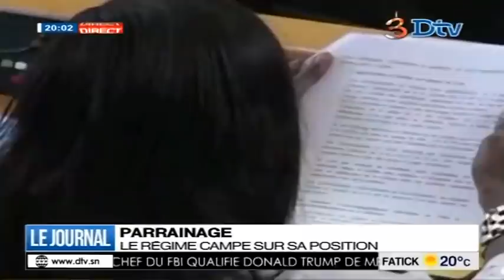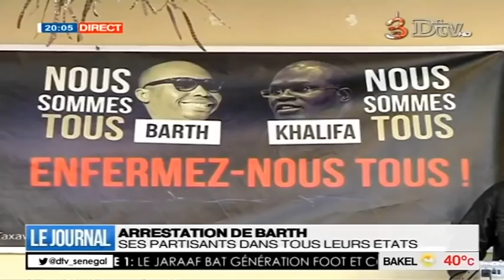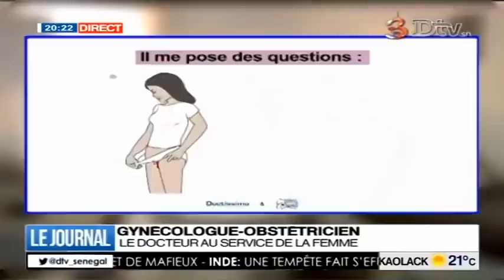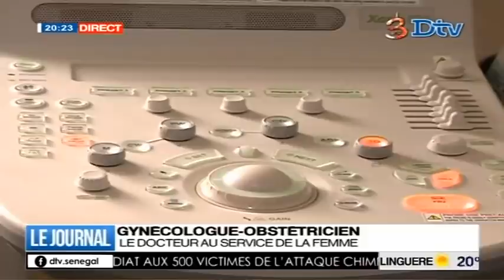JT Français 20h du vendredi 13 avril 2018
Le journal Télévisé en Français de la DTV du vendredi 13 avril 2018